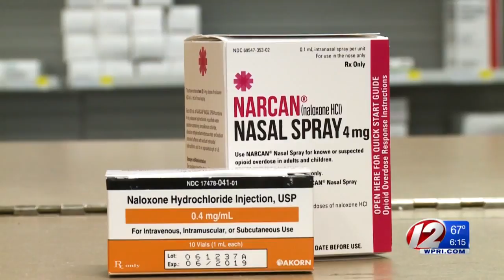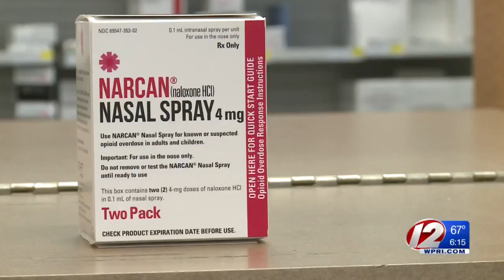With Narcan available over the counter, advocates say everyone should carry it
Signs at CVS liken naloxone to a first aid kit, saying, "you never intend to use it, but should consider having it on hand for emergencies."